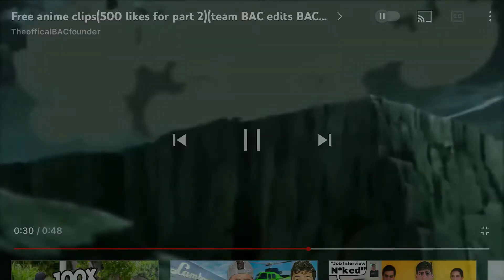anime clips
Shout out to the officialBACfounder for free the clips